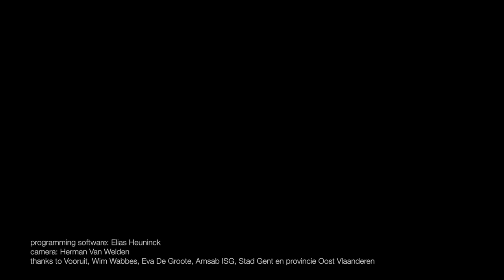'I hear you' domzaal Vooruit 2013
multichannel sound art installation by Ruben Nachtergaele

In 1913 the Italian futurist Luigi Rusolo Developed his manifesto "The Art of Noises", a composition-method based on the sounds of the industrial world. Now, 100 years later, we live in a world with an overload of audio impulses. As a musician, sound artist and family-man I am confronted daily with the multitude of sounds.

To listen to a single sound is difficult: Surrounding sound creates noise. the original message diffuses. It's not easy to create a cross-section of all those sounds and take the time to have an in-depth experience. This contradiction is the basis for my installation / format 'I hear you'. I examine how valuable a new audio-experience can be build with a superposition of sounds. But most of all I want to enrich, sharpen the listening experience to the visitor, both during and after the installation.

During the residence in VOORUIT100  "I hear you" focuses on the social commitment in and around Vooruit during the past 100 years. I develop sound databases on topics such as the origin and rise of socialism, the union struggle, the orfins of the Spanish Civil War, the "progressive relaunch" in the 80s, 'artists with a message', the 21st century Vooruit-Activism on sustainability, direct democracy, transition, ... With this footage I form a composition that balances between an overloaded multitude  and the one-on-one 'solo-experience'.

Ruben Nachtergaele: concept, composition, Elias Heuninck: programmating MAX-MSP, camera: Herman Van Welden, thanks to: Arts centre Vooruit, Wim Wabbes, Eva De Groote, Amsab-ISG, Stad Gent en provincie Oost-Vlaanderen

Sound fragments:

1-mei-betoging Gent, 2011
Internationale, Ani DiFranco & Utah Phillips,1999
Ben Benaouisse, Electrified 02 -- Hacking Public Space, 2010
Het apekot, Vuile Mong en zijn Vieze Gasten,1974
Internationale, Hemanga Biswas
Bind de straten, Meryem Bayram, Istanbul express, 2006
Internationale, Coco Briaval quartet, 1996
Internationale, Franse chanson/swing
Internationale, music machine recording, lewisinheaven edit
Nazi anthem
Reverend Billy, the game is up, 2008
Spaanse vluchteling, José Morrisson, 1938
Unheard Voices, 2010
Voor recht en Vrijheid, Henri Storck, 1939
Vooruits Roem, Jozef Vandermeulen, uitvoering Harmonie Vooruit
Gaëtan Bulourde, We Strike Back, 2012
Paul Verhaeghe, We Strike Back,2012
Andrew Simms, Transitiefestival in 2012
Edward Anseele, speech
Internationale, Japan, Soul Flower Mononoke Summit group
Internationale 2000′, Maxx Claxon, 2005
Internationale, Monsieur R.
Bea Cantillon,  inleiding' boekvoorstelling 'identiteit' Paul Verhaeghe
Billboard Liberation Front, 'The Game's Up! / Art for Sale' 2008
COOP90, Gilbert Temmerman, viering 90 jaar Coöperatieve Vooruit, 1971
Dan Gilmoure, debat burgerjournalistiek, 2008
Minyeshu Kifle Tedl, uitgelezen: oorlog is geen kunst , 2008
You all die, promo the game is up, 2007
Rudi Doom, les van de eeuw, Oorlog is dus geen kunst, 2008
Andy Van Dobbelsteen, Studium generale, Duurzame Steden, 2013
Kristiaan Borret, Studium generale, Duurzame Steden, 2013
Maya Kuzmanovic, foam, Borrowed scenery, electrified, 2012
Bernard Lietaer, uitgelezen: geld en duurzaamheid, 2012
Matthieu Laurette, Frictiesalon, how to save the world in 10 days, 2009
Paul goosens, Les van de Eeuw #6: Europa, 2009
Natalie Jeremijenko, how to save the world in 10 days, Environmental Health Clinic,2009
Paul Verhaege, boekvoorstelling 'identiteit', 2012
Susan Neiman, Mind The Book, Reclaiming Moral Idealism, 2013
Tariq Ramadan, Between faith and reason, 2012
Tim Jackson, Almoast Cinema, uitgesproken, welvaart zonder groei, 2011
Lieven Decauter, de toekomstfabriek, 2012
Bart Dewever & Mieke Vogels, verkiezingsdebat 2009